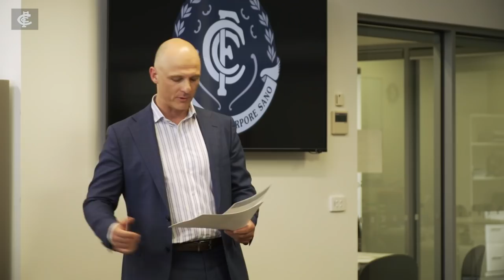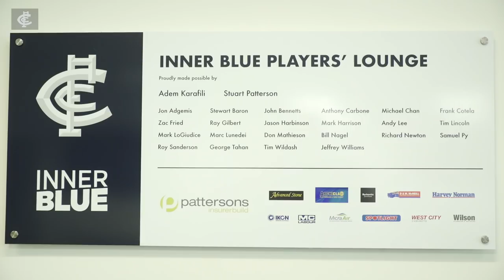Inner Blue | New players' lounge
The AFL and AFLW teams meet to thank the Inner Blue group for the new players' lounge.